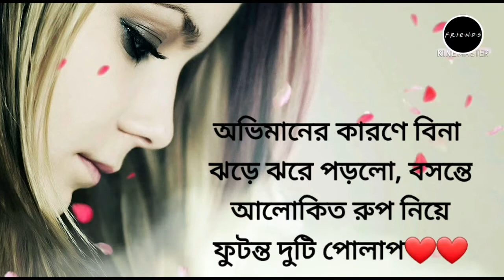অভিমানী ভালোবাসা | Ovimani Valobasa | অপূর্ব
voice: Apurbo Sarker
writer: Diya
Editor: Barsaa

ভিডিও গুলো ভালো লাগলে অবশ্যই লাইক শেয়ার কমেন্টস করবেন। আপনার লাইক শেয়ার কমেন্টস  ভিডিও বানাতে উত্সাহিত করবে।

অভিমানী ভালোবাসা

আমি অভিমান করে ভুল করেছি, আমি অভিমান করে চুপ ছিলাম! আমি পরিক্ষা করতে চেয়েছিলাম, কতটুকু ভালোবাসো তুমি আমায়,
আমি দেখতে চেয়েছিলাম আমার জন্য কতটুকু ভালোবাসা লুকিয়ে রেখেছ তুমি।

আমি দেখতে চেয়েছিলাম আমার অভিমানে কতটা কাতর হও তুমি, আমি আশায় ছিলাম তুমি আমার অভিমান-টাকে ভেঙে দিবে, আমি আশায় ছিলাম তুমি আমাকে বলবে কী হয়েছে তোমার তুমি অভিমান করেছ কেন?

আমার চোখের দিকে তাকাও, আমার হাত দুটি ধরে বলো আর কখনো অভিমান করবে না, আমাকে আর কখনো অভিমানের আগুনে পুড়াবে না।

আমি ভেবেছিলাম তখন তোমার দুটি হাত নয়, অভিমানের আগুনে পুড়ে যাওয়া, আমার তৃষ্ণার বুকে টেনে নিবো তোমাকে, আমি অপেক্ষায় ছিলাম আমার অভিমানের অবসান ঘটবে।

কিন্তু না তা আর হলো না ঘটেনি আমার অভিমানের অবসান, উল্টো তুমি আমার উপর অভিমান করে আমার জীবন থেকে চিরতরে হারিয়ে গেলে, আচ্ছা  তোমার অভিমান করাটা কী এতোটাই গুরুত্বপূর্ণ ছিল?

নাকি তুমি এটাই চেয়েছিলে আমার সামান্য কিছু ভুলের কারণে, আমার জীবন থেকে চিরতরে হারিয়ে যাবে? এই প্রশ্নটা থেকে গেল আমার কাছে, এই একটা প্রশ্ন কুঁড়ে কুঁড়ে খাচ্ছে আমাকে।

 যদি হঠাৎ কখনো কোথাও দেখা হয়ে যায়, তবে এই প্রশ্নটা রেখে যাবো তোমার আঙিনায়,  অভিমান অভিমান আমাকে ধ্বংস করে দিল, অভিমানের কারণে বিনা ঝড়ে ঝরে পড়লো, বসন্তে আলোকিত রুপ নিয়ে ফুটন্ত দুটি পোলাপ❤️❤️